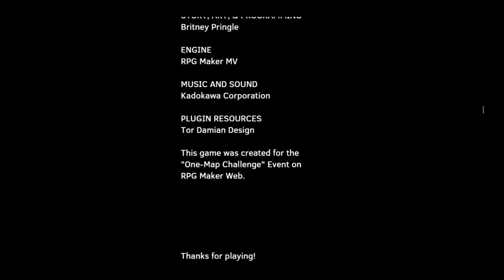Commentary & review of The Mystic Flower